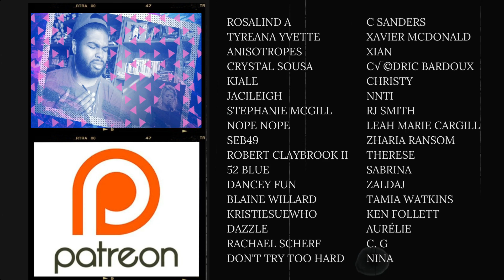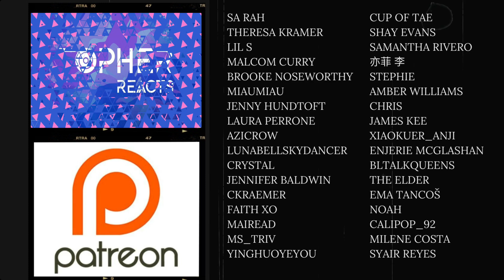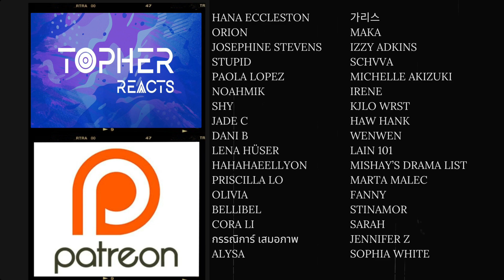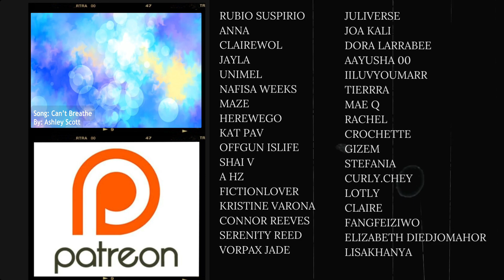He’s Mesmerizing | A’TIN REACTS to FELIP’s “Palayo” on Wish 107.5 Bus | REACTION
I don’t know what’s more alluring, his face, his fashion, or his voice, because all 3 have me melting 😍🥵